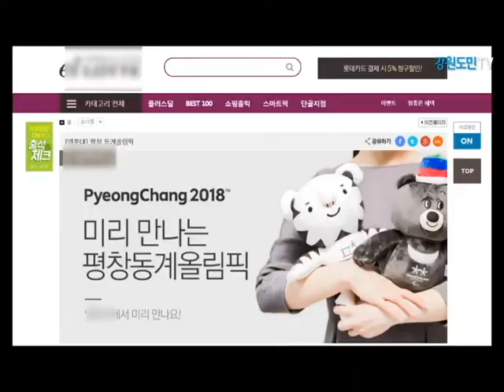수호랑 반다비 인형 어디서 사나요?